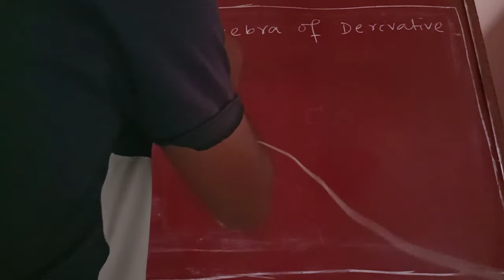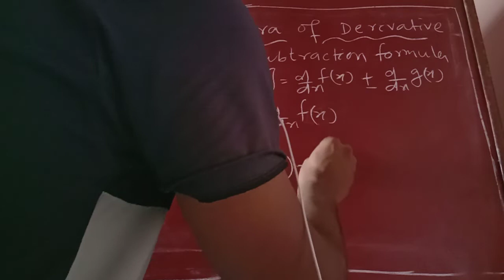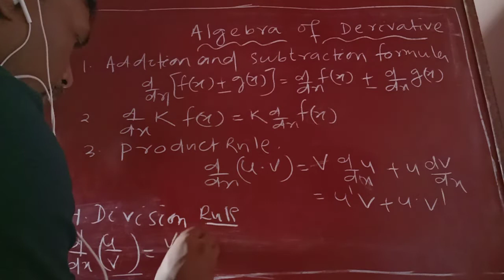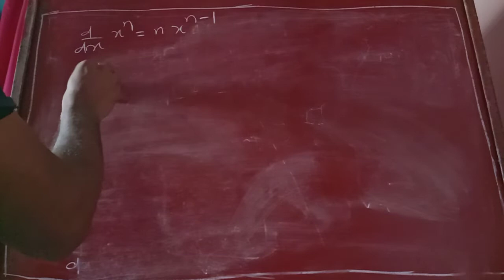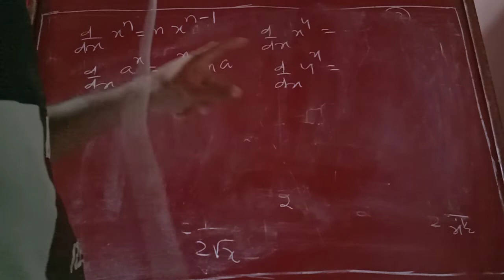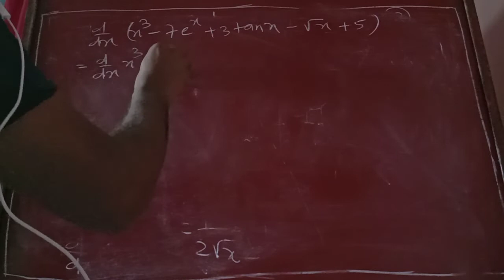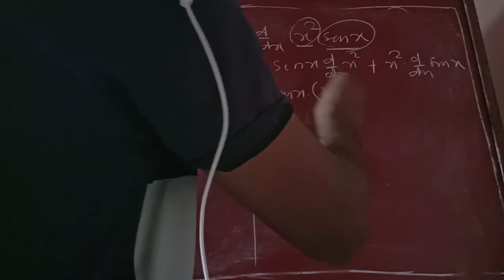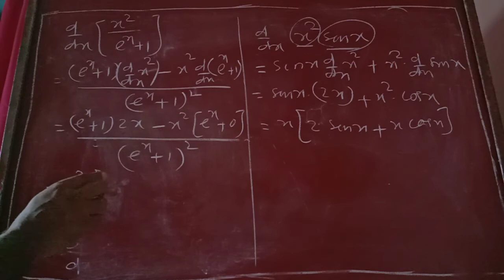Algebra of Derivatives